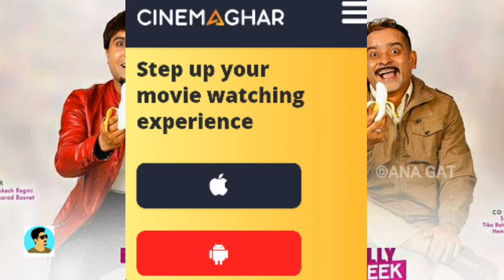नयाँ नयाँ नेपाली हेर्नुहोस् Cinemaghar Gold Apps बाट? Watch Nepali Full Movie From Cinemaghar Apps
top 10 best flop nepali movie 2077, top 10 best hit nepali movie, top 10 best hit nepali movie 2077, top 10 best blockbuster nepali movie, top 10 best blockbuster nepali movie 2077,

nepali film

nepali film 2020 full movie

nepali film facebook

nepali film industry website

nepali film kathmandu

nepali film movies

nepali film nepal

nepali film new

nepali film new hd

nepali film song

nepali movie

nepali movie 2020 nepali movie new song

nepali movie app

nepali movie comedy

nepali movie dhoom 4

nepali movie a mero hajur 3

nepali movie jay bhole

nepali movie english subtitles

nepali movie film chhaka panja 3

nepali movie free online

nepali movie intu mintu london ma

nepali movie timi sanga

nepali movie sanglo

nepali movie in youtube

nepali movie latest

nepali movie senti virus

nepali movie hajar juni samman

nepali movie nainabhannu la 6

nepali movie new

nepali movie new full

nepali movie new song

nepali movie old

nepali movie on youtube

nepali movie online watch

nepali movie site

nepali movie song

nepali movie song download mp4

nepali movie song new

nepali movie song kuttu ma kuttu

nepali movie prem geet 3

nepali movie ma yesto geet gauchhu

nepali movie lappan chappan 2

nepali movie tv

nepali movie watch

nepali movie website

nepali movie website list

nepali movie youtube

nepali new movie in online

Nepali philimaharu

nepali romantic

nepali video status

new nepali movie this week

old & new hindi movies collection

old Nepalis movies hd

romantic hd movies

superhit movies 2020

top Bollywood films 2020 hd

comedy videos Nepalese

free dubbed movies

hit top movies

latest action movies

latest movies hd 2077

latest Nepalese movies

latest Nepalese movies 2077

latest nepalihd video songs

nepali movie download 2077

comedy | nepali movie

drama nepali movie

new nepali movie 2077 download

http new nepali movie 2020

latest nepali movie

nepali full movie 2020

nepali comedy movie 2077

ghar - nepali movie 2076

http nepali movie

1. upcoming new nepali movies 2020

2. upcoming new nepali movie 2020 april
3. upcoming new nepali movies

4. new upcoming nepali movies 2077

5. new upcoming superhit Nepali  movies 2077
6. upcoming new biggest Nepali movie 2077